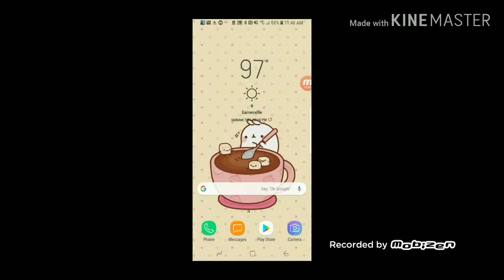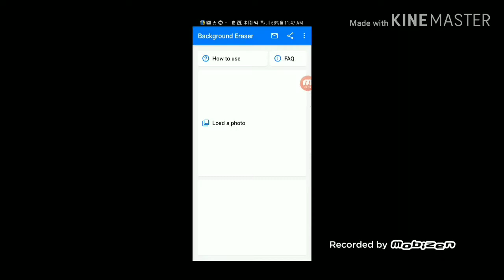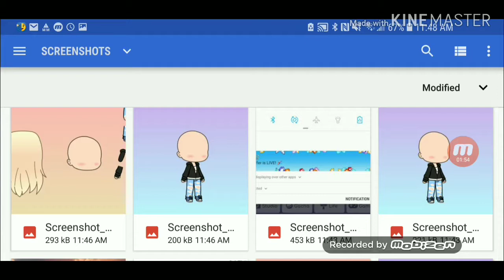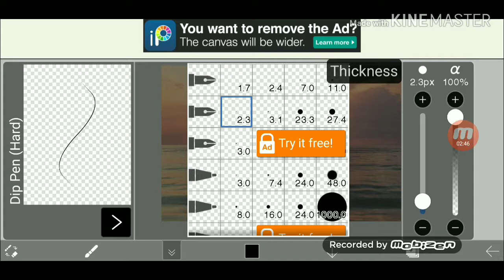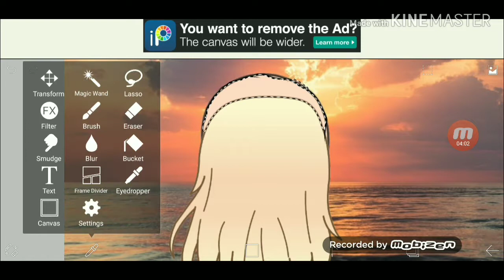How to make person face backwards in gacha and using ibis paint